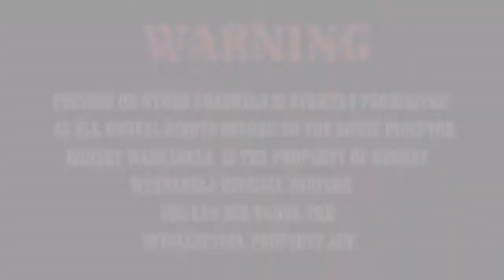ස්වර්ණ සඳ බොඳ වී Official Music Video Rodney Warnakula ft Pansilu tv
Artist - Rodney Warnakula
Lyrics - Tilak Pushpakumara
පන්සිළු ටීවී මිනිසා සුවඳයි මල සේ බැති ගී උදාවේ ඉදිරිපත් කිරීමකී